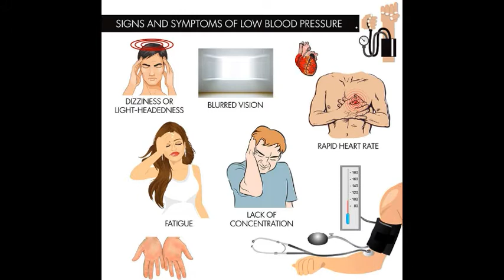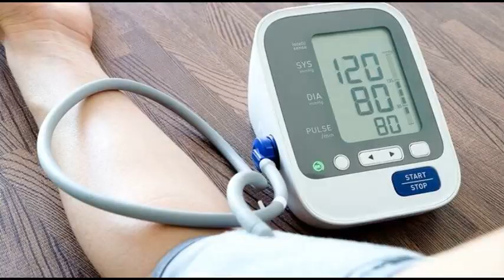Miracle cures Low Blood Pressure by Dr Amrita Roy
Here I discuss about management of Low blood Pressure ( hypo-tension )